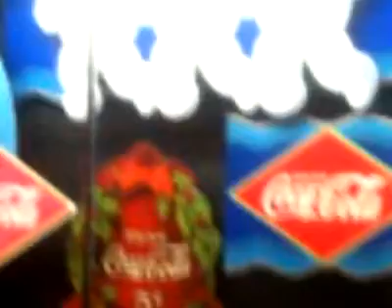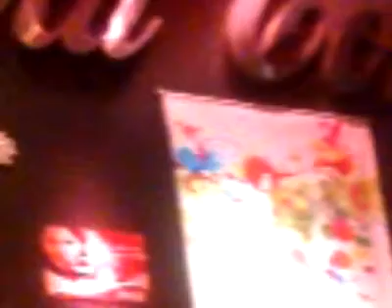Coca Cola World